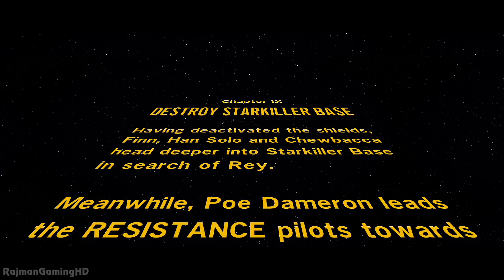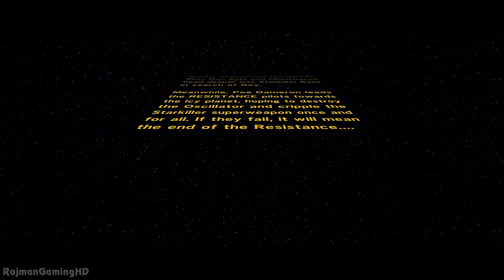LEGO Star Wars: The Force Awakens Walkthrough PART 9 (PS4) Gameplay No Commentary @ 1080p HD ✔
[Chapter 9: Destroy Starkiller Base] Welcome to my HD walkthrough for LEGO Star Wars The Force Awakens on the Playstation 4. All gameplay has been captured @ 1080p and this is also my first attempt at the story campaign.

The No. 1 LEGO videogame franchise triumphantly returns with a fun-filled, humorous journey based on the blockbuster Star Wars film. Play as Rey, Finn, Poe, BB-8, Kylo Ren, Han Solo, and the rest of your favorite characters from the movie!

In LEGO Star Wars: The Force Awakens, players relive the epic action from the blockbuster film Star Wars: The Force Awakens, retold through the clever and witty LEGO lens. The game will also feature exclusive playable content that bridges the story gap between Star Wars Episode VI: Return of the Jedi and Star Wars: The Force Awakens.

LEGO Star Wars: The Force Awakens also introduces Multi-Builds and Blaster Battles to the LEGO videogame universe. With Multi-Builds, use available LEGO bricks to open up new paths, then break them apart and re-build them again to open up another! And another! During Blaster Battles, use your surroundings as cover to stand against the First Order. "

Platforms: Playstation 4, PS3, Xbox One, X360, PS Vita, 3DS, Wii U & PC
Genre: Action
Publisher: Warner Bros. Interactive
Developer: TT Games
Release Date:
US: June 28, 2016